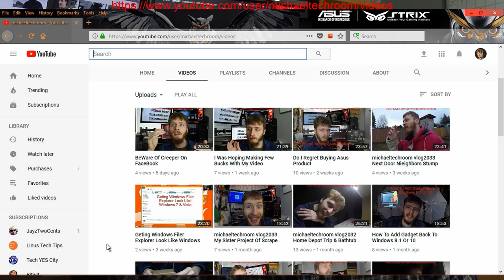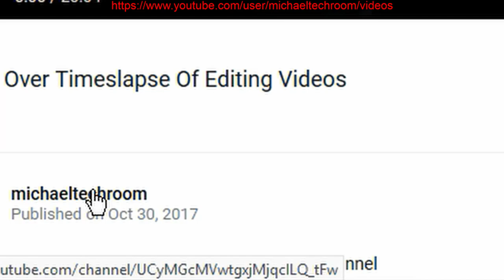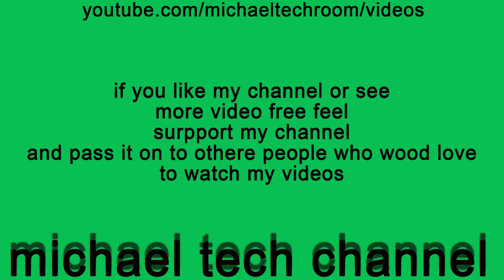12/7/2019 amazon mail bag